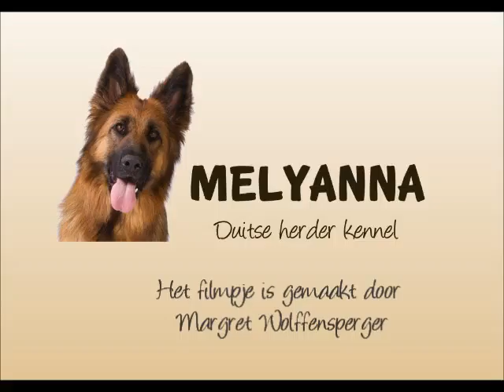16 03 29 Fay heeft de lente in de bol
Margret zette dit filmpje op facebook, op z'n kant. was lastig kijken.
Ik heb het even recht gezet en er een muziekje bij gedaan.
Fay, één van de pups van Quimba en Dexter